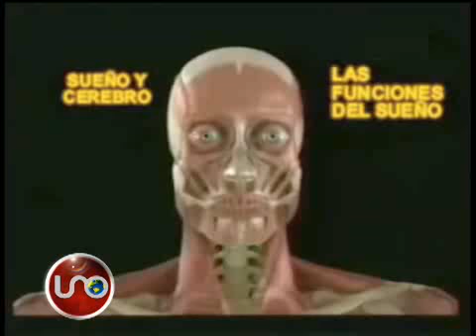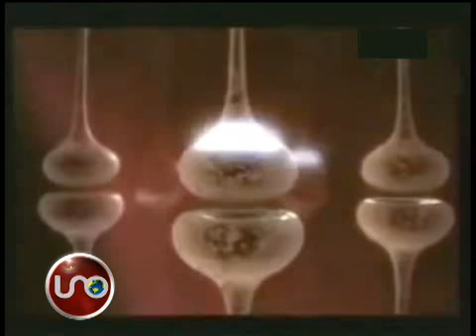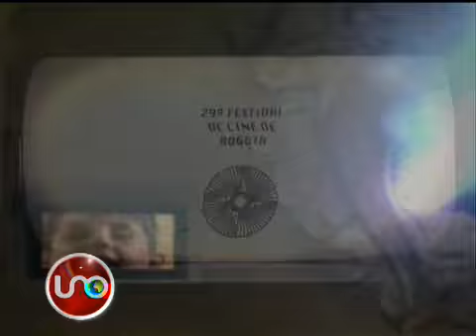Top de los Otros Famosos Octubre 28